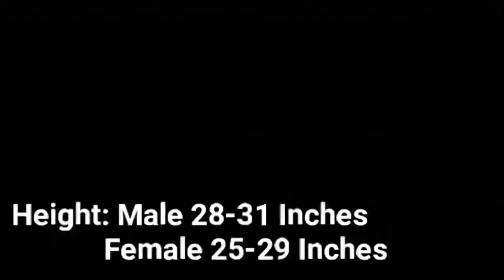Leonberger Dog Facts